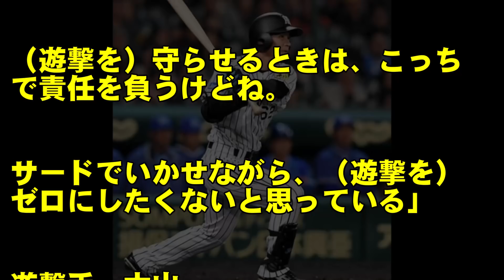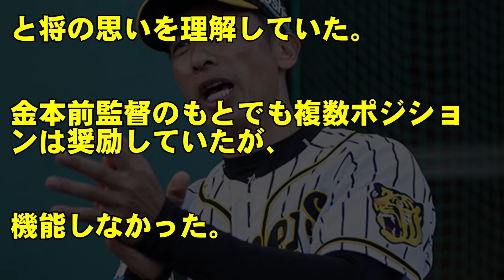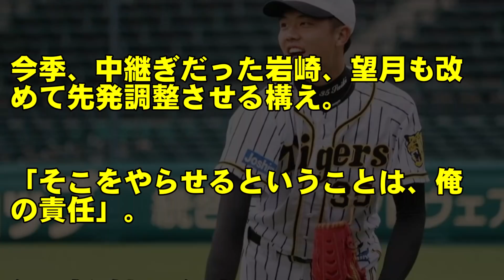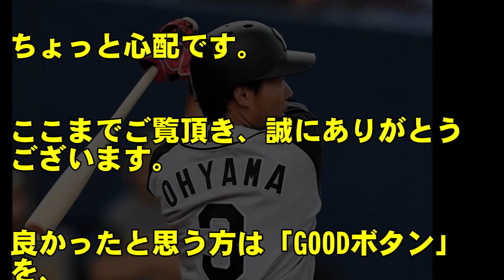阪神タイガースの矢野監督、衝撃プラン？ショート大山、外野植田も有り得る！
阪神タイガースの矢野監督が、選手に複数ポジションを守らせる構想を明かした。場合によっては、遊撃大山も有り得ると言うが、果たして？

◆阪神タイガース、ドラフト会議で２回クジを外す！ビッグネーム無しの地味ドラフトも、矢野監督は満足顔？

◆阪神タイガースが８億円の大補強！？マテオ、ロサリオをクビにして、補強資金作る！！

◆阪神タイガースの矢野監督、梅野は正捕手じゃない！？「最下位の捕手がエラそうにはいわれへん」

◆阪神タイガースの矢野監督、藤浪の再生法を明かす！２軍で何度も対話してきた矢野監督、藤浪を再生させられるか！？

☆★記事引用元★☆